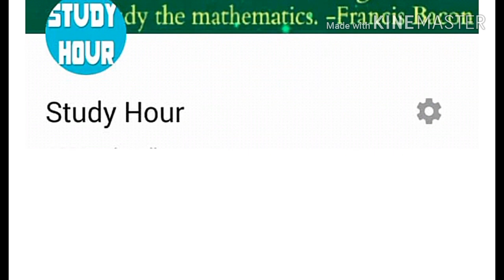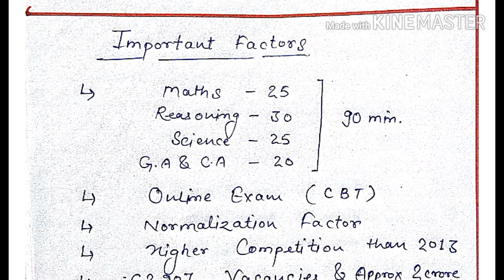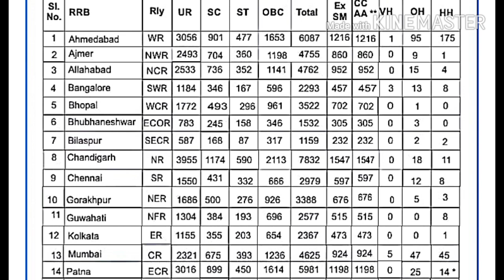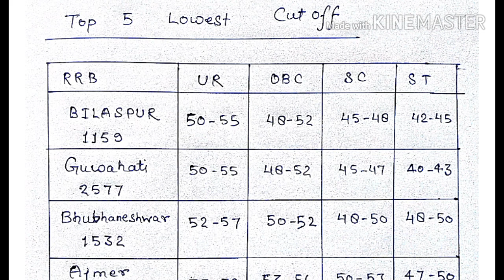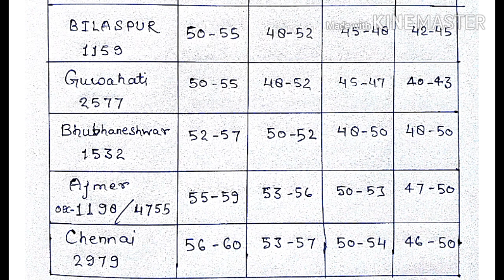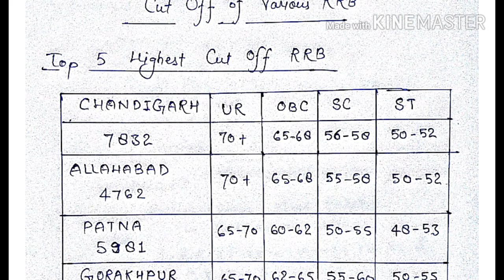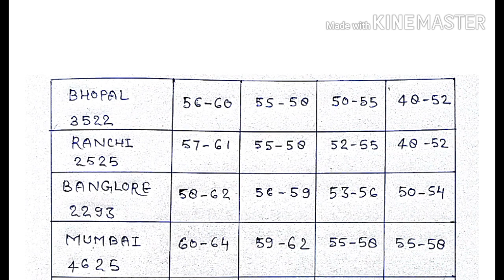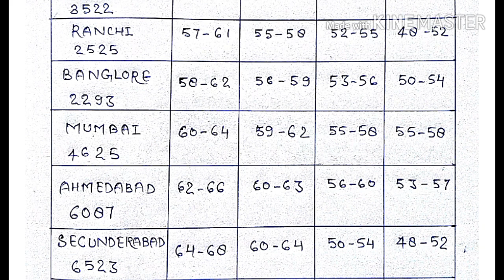Railway Group D 2018 Expected Cut Off Region-wise | Railway Group D final cut off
Railway Group D 2018 Expected Cut Off Region-wise

railway group d cut off marks 2018 expected,
safe score for rrb group d